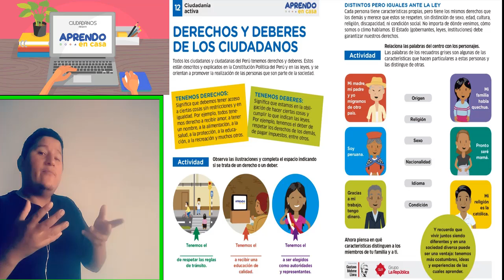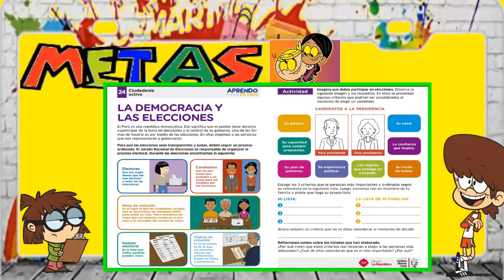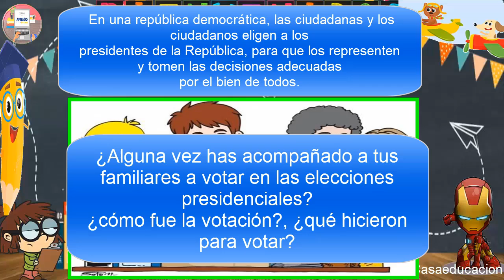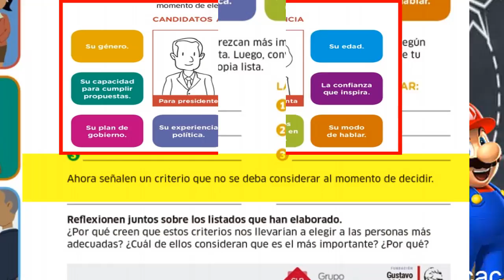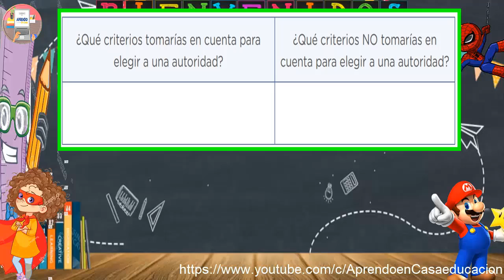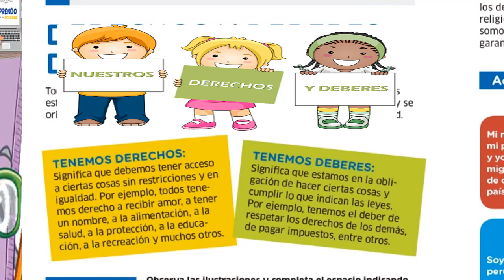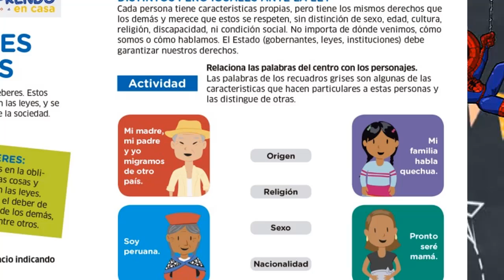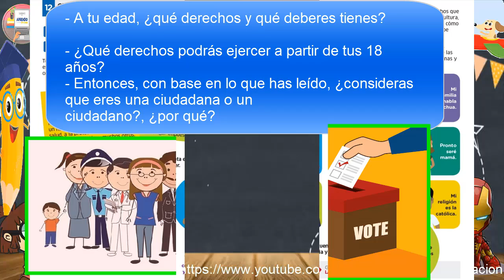SOMOS CIUDADANOS Y CIUDADANAS DE UNA REPUBLICA DEMOCRATICA / 5° primaria / Explicacion.